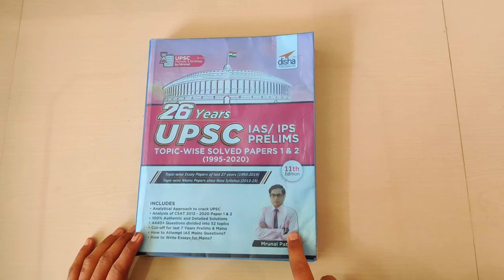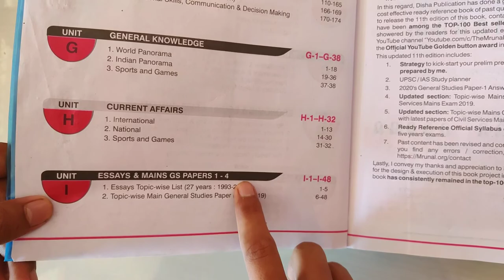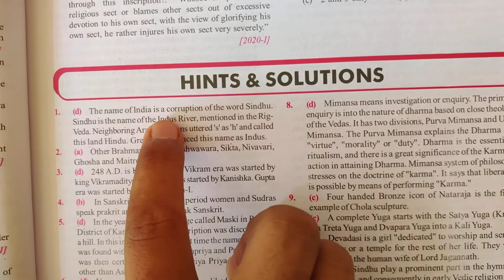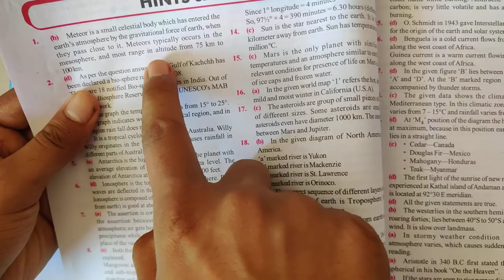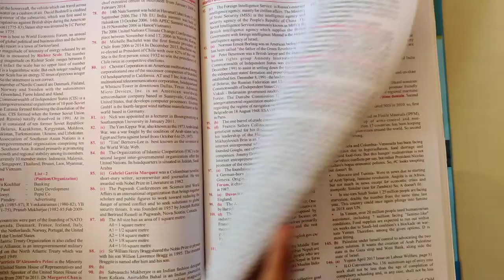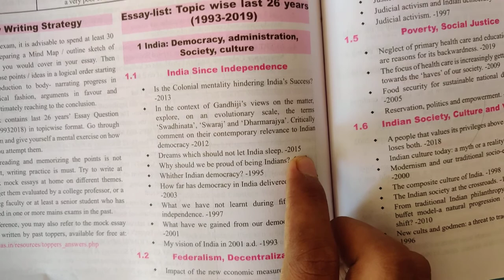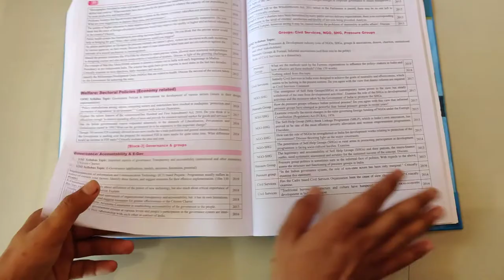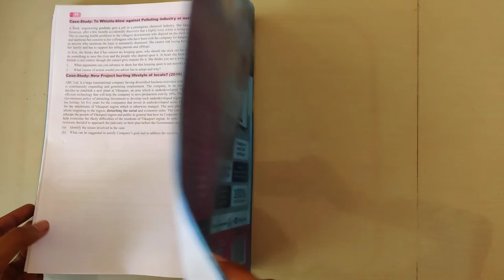Best Book for UPSC Prelims||Full Review||26 Year Topic Wise Solved Papers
This book is very useful and provide 26 Years Topic wise solved Papers with solution.
26 Years UPSC IAS/ IPS Prelims Topic-wise Solved Papers 1 & 2

IAS Mains Chapterwise Solved Papers General Studies 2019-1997

Oxford Student Atlas

Light LED Rechargeable Light with Flicker Free Desk Book Lamp